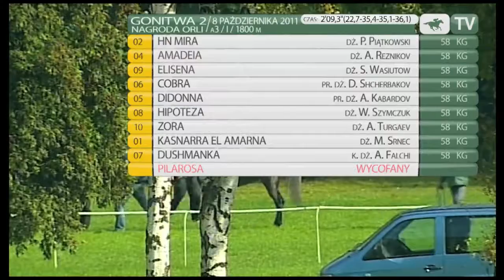8.10.2011 (D48;G2; tor: 1,7; 10°C)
Nagroda Orli. Dosiadana tym razem przez Piotra Piątkowskiego HN Mira podyktowała solidne tempo. Blisko biegły Kasnarra El Amarna i Elisena. Po zewnętrznej na trzecią pozycję poprawiła Cobra. Na prostej HN Mira galopowała bardzo dobrze i pewnie zmierzała po zwycięstwo. Elisena walczyła o drugie miejsce z Cobrą, ale w końcówce lepiej od tej dwójki finiszowała Amadeia. Trzecia była Elisena.

Hodowcą i właścicielem trenowanej przez Mieczysława Mełnickiego HN Miry jest Jutta Hietzscholdt.